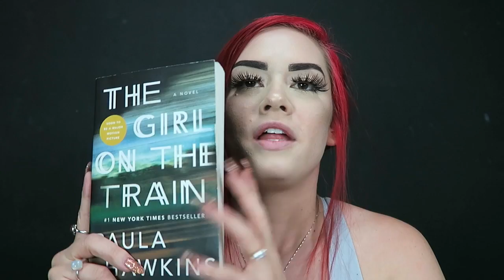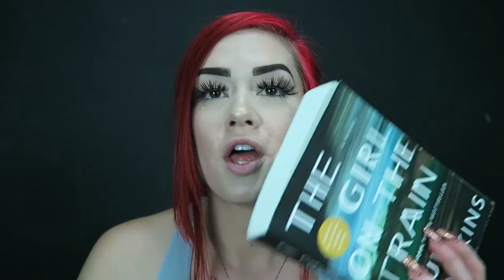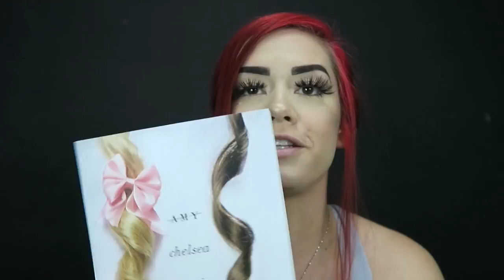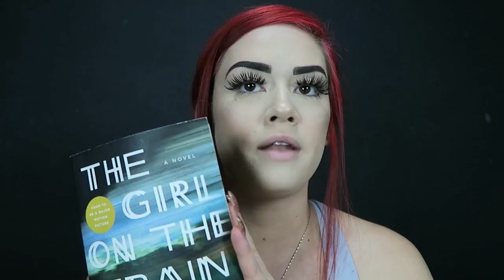MY 1ST BOOK REVIEW | THE GIRL ON THE TRAIN BY PAULA HAWKINS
Hey guys!

BOOK CLUB MONTH #2:
Amy, Chelsea, Stacie, Dee
By Mary G. Thompson

Code: sammymarie

sammymarie

Would you be interested in getting one of my poetry books?!

BOOK CLUB MONTH #1:
The Girl on the Train By: Paula Hawkins

FAQ:
What camera do you film with? - Canon G7X
What camera do you vlog with? - Canon G7X